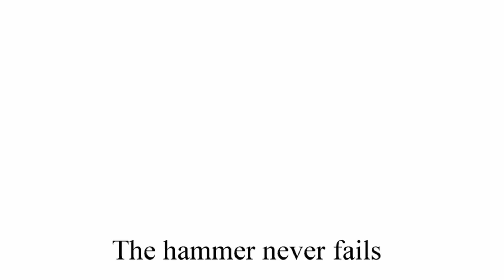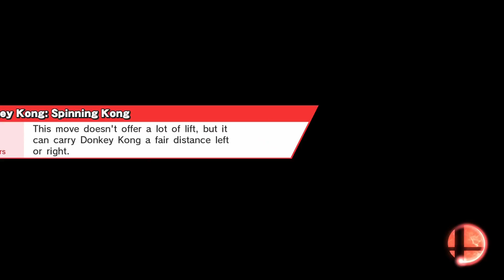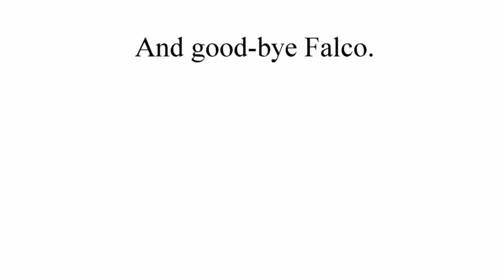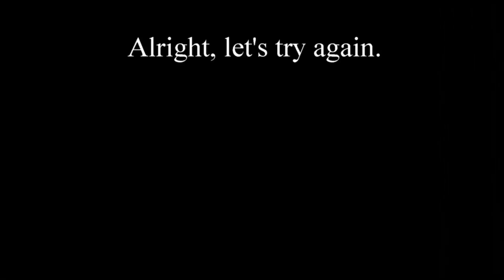Super Smash Bros. for Wii U Episode 10: The Hero of the Mushroom Kingdom (Mario)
From saving girls from DK to stopping Bowser from taking Princess Peach, this simple plumber has been up to the task of going on adventures across the Mushroom Kingdom. Debuted in Donkey Kong (1981).